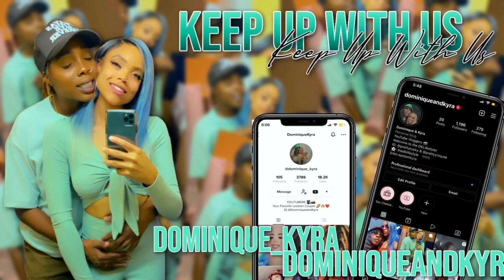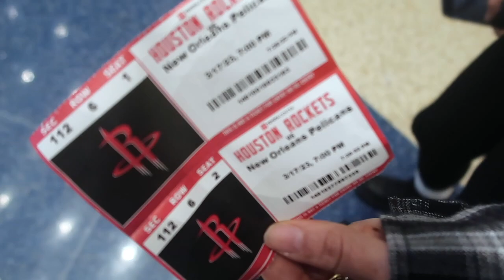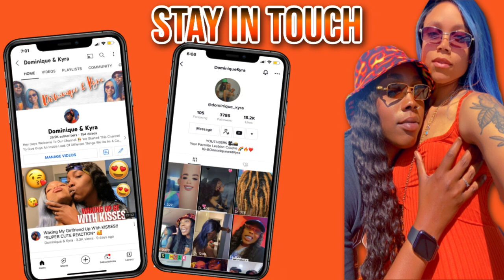DATE NITE 💕| Rockets Vs. Pelicans Game Vlog 📸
Welcome back DKCREW! Dom And Ky went to the Rockets vs Pelicans Game and vlogged it!.

Stalk Us!

Age:
Dom: 30
Kyra: 26